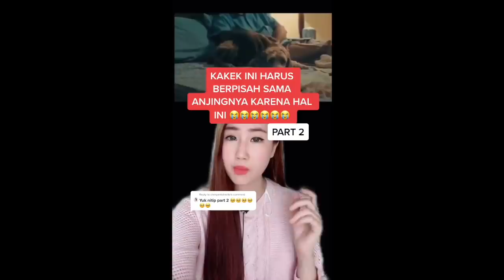KUMPULAN CERITA TERSEDIHH TIKTOK CHERYL ANTOINETTE!!!!!